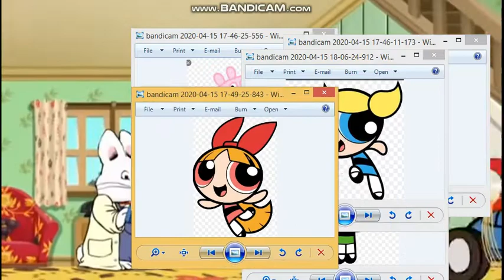Max's Magnet Suck Up Everything Add Round 1